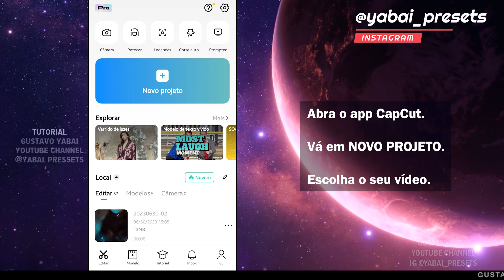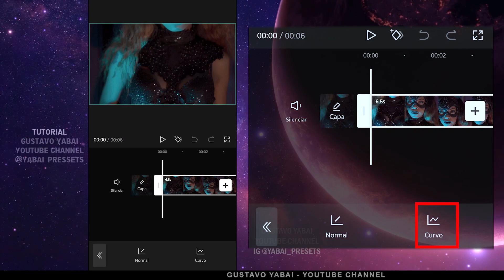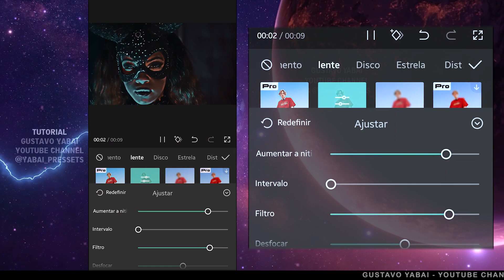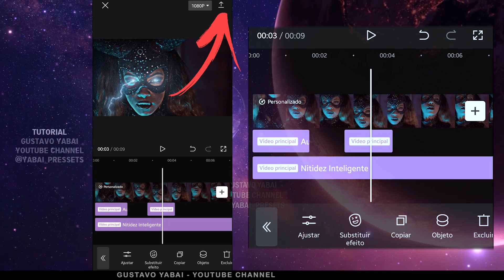Tutorial CapCut HDR | Olhos com Raios Brilhantes, Câmera Lenta Suave, Como Editar Vídeo no Celular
VEJA NESTE TUTORIAL COMO EDITAR VÍDEOS PELO CELULAR COLOCANDO EFEITOS DE CÂMERA LENTA SUAVE, OLHOS COM RAIOS, AUMENTAR NITIDEZ E HDR, USANDO FERRAMENTAS NO APLICATIVO CAPCUT.

Aplicativo usado neste tutorial: CapCut